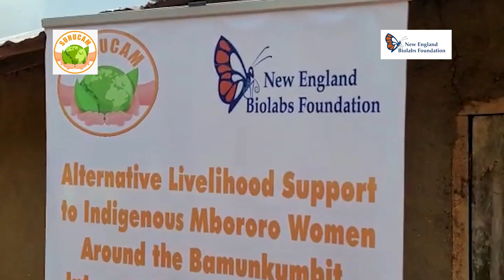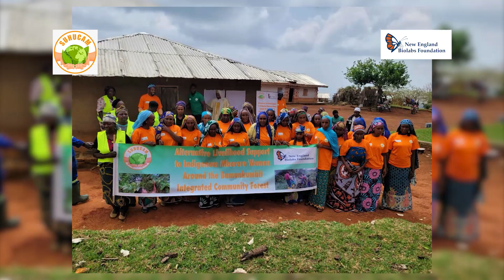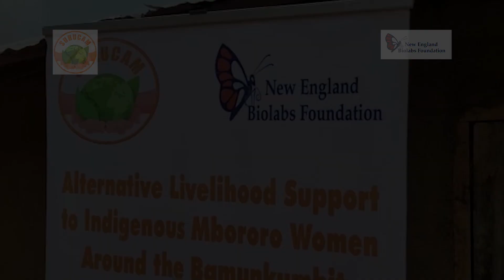Empowerment of Indigenous Mbororo Women in Bamunkumbit 2022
In 2021, Support Humanity Cameroon (SUHUCAM) received a grant funding of $5000 from New England Biolabs Foundation (NEBF) to provide alternative livelihood support to 30 indigenous Mbororo women living around the Bamunkumbit Integrated Community Forest (BICFOR). This report prepared by Linda Obumneke, highlights the importance of this project, the success stories, challenges and community feedback.
The Project implementation was headed by Sunday Geofrey, SUHUCAM Founding Coordinator